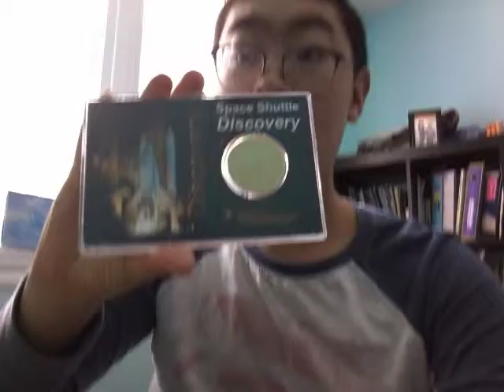Space shuttle discovery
Smithsonian  National Air and Space Museum by Steven F. Udvar-Hady  Center.
First  flight-August 30, 1984.
Retired-March 9,2011
SOLID BRONZE MEDALLION.
LIMITED EDITION
HM (THE HIGHLAND MINT).